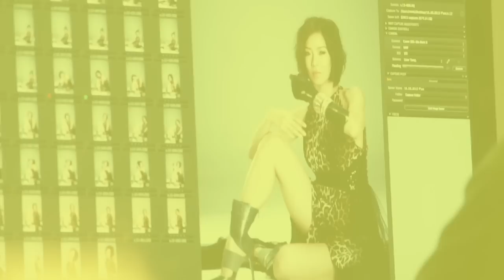คริส หอวัง Behind The Scene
หลายๆ คนเรียกเธอว่า สาวหมวยร้อยล้าน หรือไม่ก็สาวหมวยสุดฮอต ก็เพราะไม่ว่า คริส หอวัง จะหยิบจับหรือลงไปทำอะไร ก็มีคนจับตามากมายจนกลายเป็นโด่งดัง

หลายปีมานี้เราเห็นคริสในฐานะพรีเซ็นเตอร์สินค้าหลากหลาย นักแสดงที่มีผลงานน้อยแต่ประสบความสำเร็จมาก คุณครูสอนเต้นรำที่เป็นขวัญใจของนักเรียน และล่าสุดกับหน้าที่ดีไซเนอร์ออกแบบชุดชั้นใน เรียกว่าสาวคนนี้งานชุกตลอดปี แน่นอนว่าในช่วงเวลาดีๆ ครบรอบ 13  ปีของสาวๆ ชาว Lisa แบบนี้ เราก็อยากจะรู้ว่าสาวคนนี้มีช่วงเวลาดีๆ อะไรบ้างมาเล่าสู่กันฟัง ติดตามอ่านได้ใน Lisa Weekly ฉบับวันพุธที่ 28 มีนาคม 2555 ค่ะ